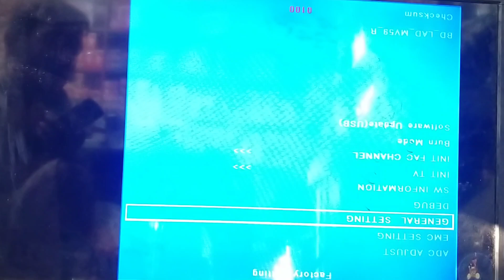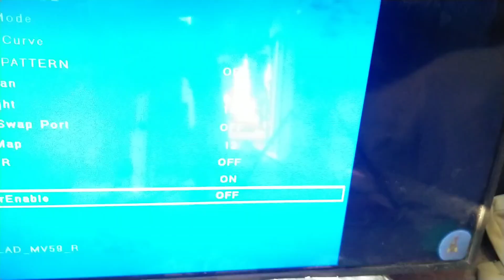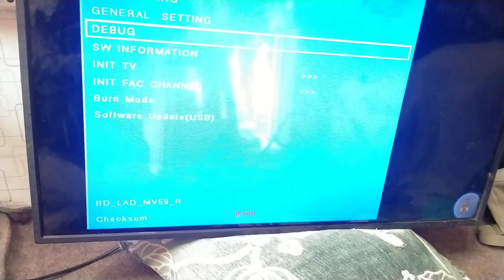How to Samsung 32 Led Tv Upside Down Problem Slotion | Ulti Screen Aa Rahi Hy |Lcd ulti screen sedhi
Lcd led mirror display setting
Lcd ki ulti screen sedhi kese kare
How to mirror setting lcd
Chaina lcd tv ulti screen slotion
Hiw to repair chaina led tv card

How to do i fix the led tv screen upside down
How to flip rotate or mirror

Dish setting in pakistan
How to dish setting
How to make dish antina
4 feet dish setting
Paksat38e dish setting
Asiasat7 dish setting
Nss6 dish antina setting
Apstar76e dish setting

How to dvd satellite finder banane ka tarika
How to paksat lagane ka tarika
How to asiasat se apstar dish setting
Dvd satellite finder kese banta hy

Chaina lcd tv sarvice menu code
1147

Press menu after 1147 then goto panel or genral setting then off the mirror display